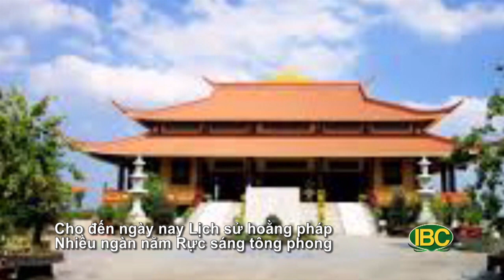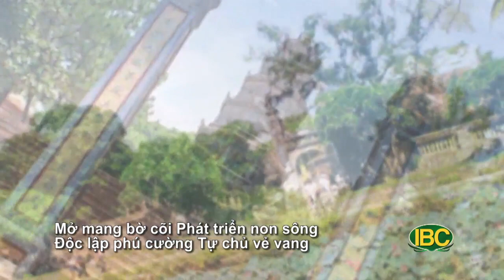Nhạc Phật Giáo | PHẬT GIÁO VIỆT NAM |Lời: HT Thích Viên Lý |Ca sĩ: Vũ Quang Vinh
PHẬT GIÁO VIỆT NAM
Lời: HT Thích Viên Lý
Nhạc: Hàn Châu
Ca sĩ: Vũ Quang Vinh

Ngay từ thuở bình minh
Đã đồng hành cùng dân tộc
Dựng nước, giữ nước
Mở mang bờ cõi
Phát triển non sông
Độc lập phú cường
Tự chủ vẻ vang
Từ thời Hùng Vương
Hai bà Trưng
Đinh, Lê, Lý, Trần,
Cho đến ngày nay
Lịch sử hoằng pháp
Nhiều ngàn năm
Rực sáng tông phong
Chân lý giải thoát nhiệm mầu
Là dưỡng tố nuôi lớn
Bản sắc văn hoá
Dân tộc Việt Nam
Từ bi bao dung
Nhẫn nhục Vô ngã vị tha
Sáng ngời chân lý
Biểu tượng bi trí
Hùng lực vô uý
Cứu khổ độ sanh
Dấn thân hy sinh
Bi trí rạng ngời
Cội nguồn yêu thương